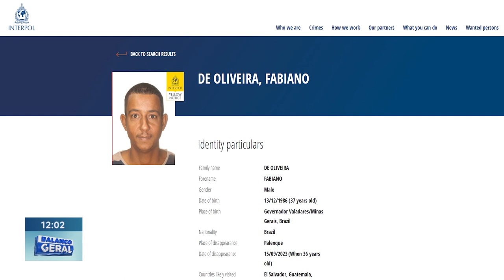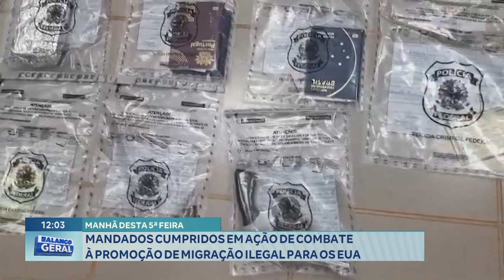Manhã desta 5ª Feira Mandados Cumpridos em Ação de Combate à Promoção de Migração Ilegal para os EUA